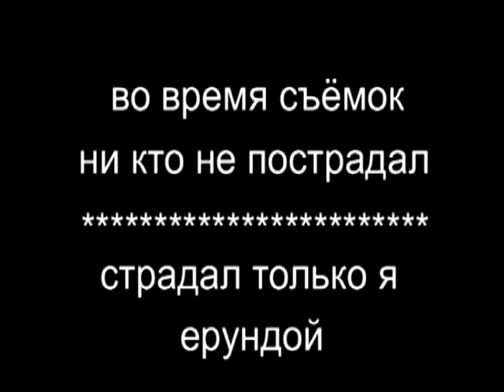Для Лилии в день рож